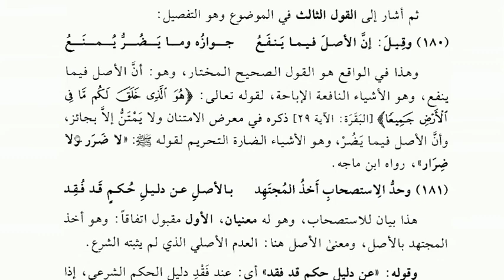#1 Bab Hukum Asal, Haram dan Mubah, Ngaji Kitab Ushul Fiqh, Kelas 3A 1234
Ini Bab Hukum Asal, Haram dan Mubah, Ngaji Kitab Ushul Fiqh, Kelas 3A 1234
NGAJI online Kitab Waroqot Ushul Fiqih

oleh Cakluq